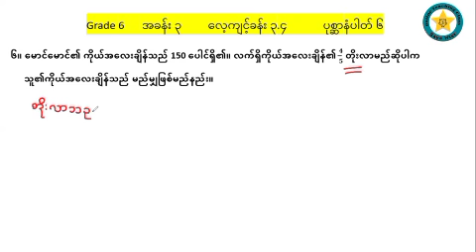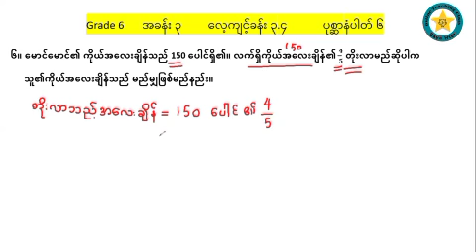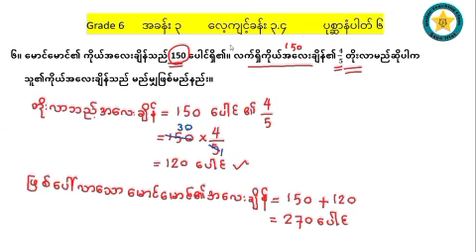Grade 6 Maths